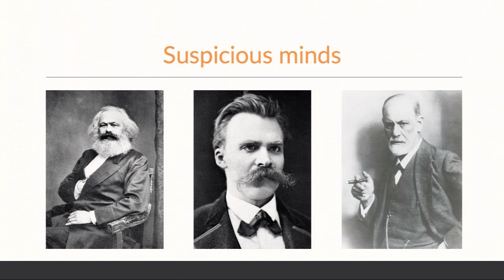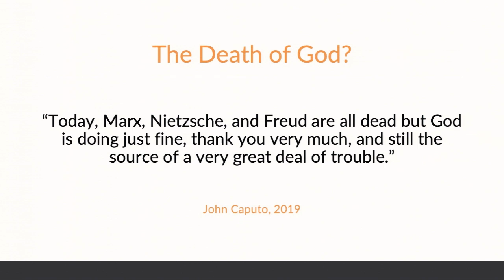All Shook Up